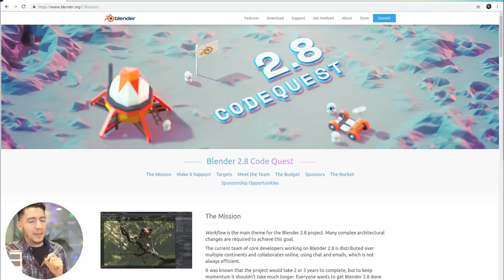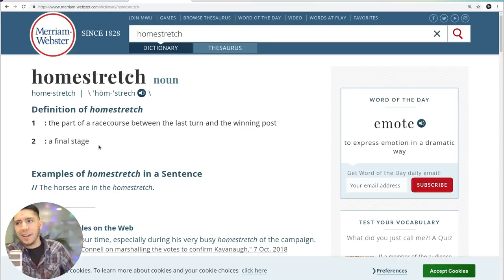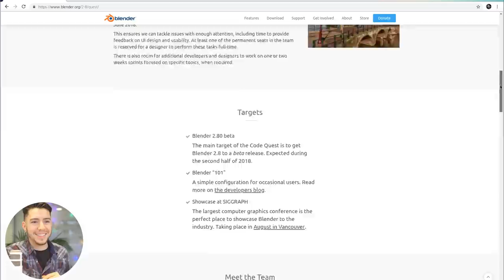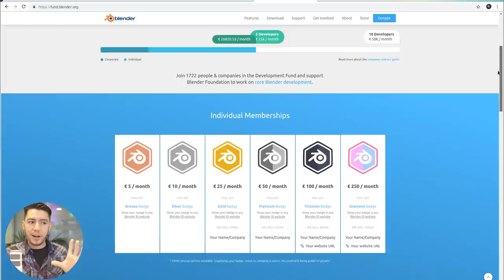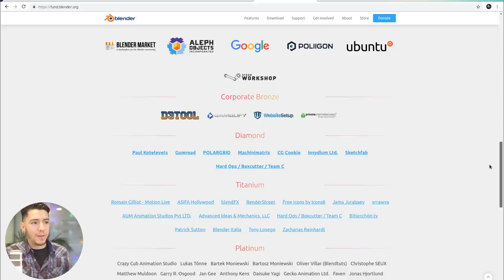Blender 2.8 HOMESTRETCH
April will find us  together again! A one week workshop to plan and schedule the final stretch of Blender 2.80.